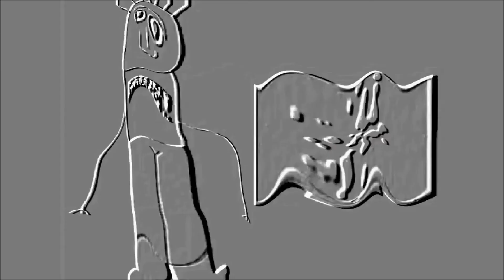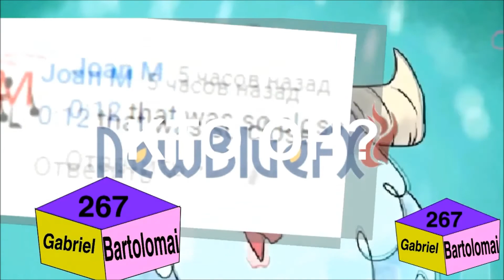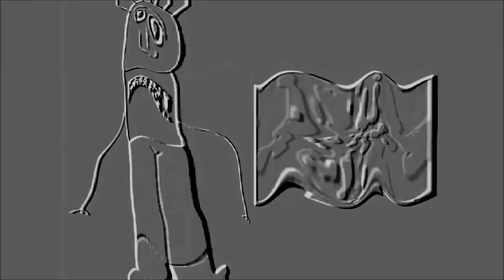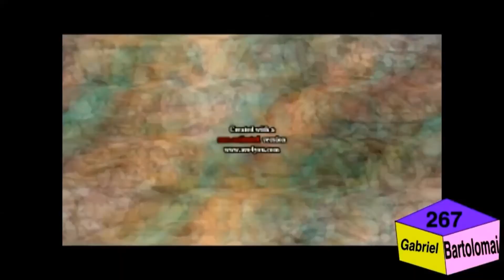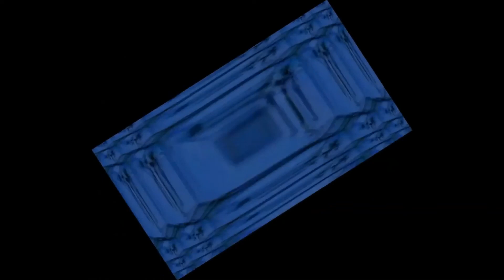30 seconds of tennis ALL Rounds 2018